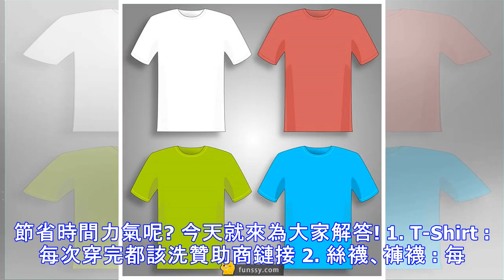22件衣著單品需要清洗的頻率 #2 絲襪、褲襪 : 每次穿完應該手洗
22件衣著單品需要清洗的頻率 #2 絲襪、褲襪 : 每次穿完應該手洗
洗衣服很麻煩，但是這是身為成人必做的家事之一。 如果可以知道哪些單品穿完就要洗，而哪些單品則可以多次再洗，是不是可以節省時間力氣呢? 今天就來為大家解答! 1. T-Shirt : 每次穿完都該洗贊助商鏈接 2. 絲襪、褲襪 : 每次穿完應該手洗 3. 白色、絲質衣物 : 每次穿完都該洗 4. 女性內衣 : 每兩到三次後手洗 5. 睡衣 : 穿3-4晚後水洗贊助商鏈接 6. 運動外套 : 穿著5-6次後水洗 7. 毛衣 : 棉質的2-3次 / 羊毛質的5次 後清洗 8. 鞋子 : 有異味、髒污等狀況時，再清洗 9. 襪子 : 每次穿完都該洗贊助商鏈接 10. 泳衣 : 每次穿完都該清洗 內容未...